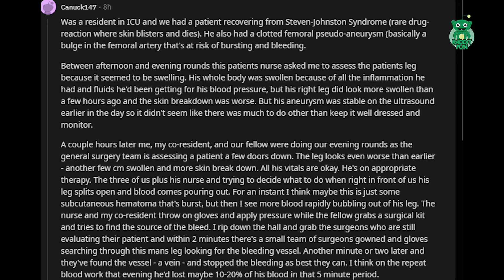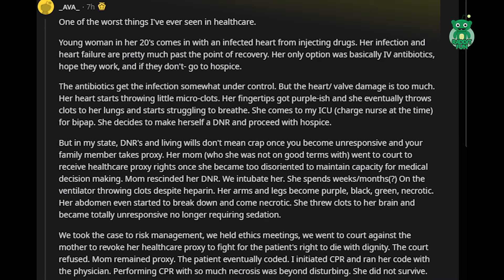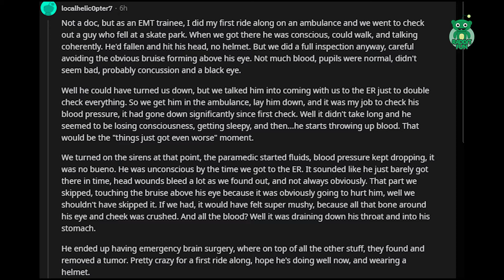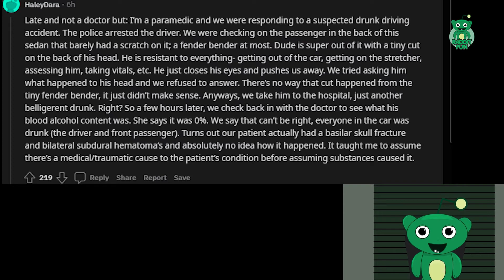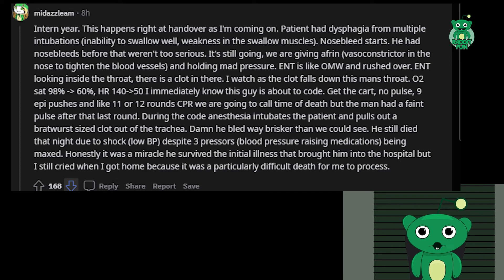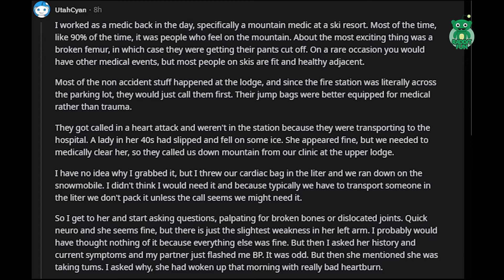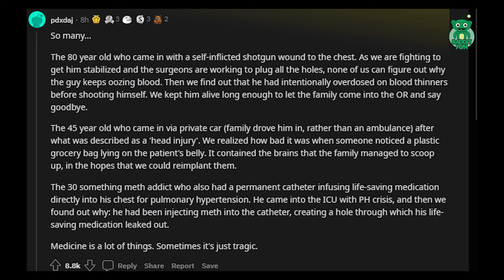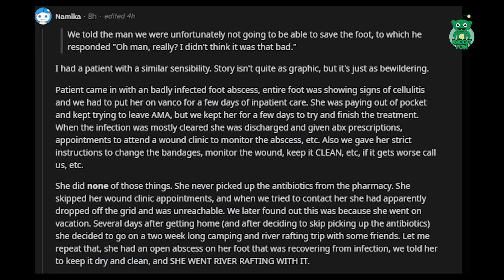Doctors and Surgeons of Reddit, what was your This just got even worse moment with your patients?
Doctors and Surgeons of Reddit, what was your This just got even worse moment with your patients?/AskReddit Reddit Storie.